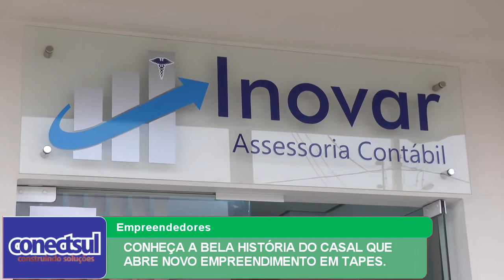CONHEÇA A BELA HISTÓRIA DO CASAL QUE ABRE NOVO EMPREENDIMENTO EM TAPES.